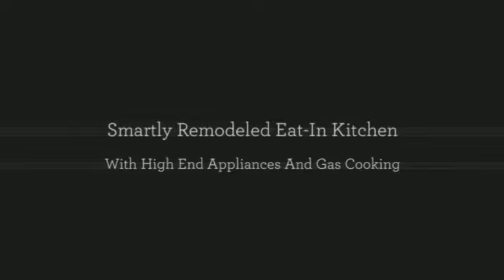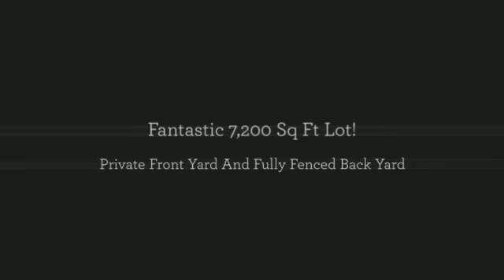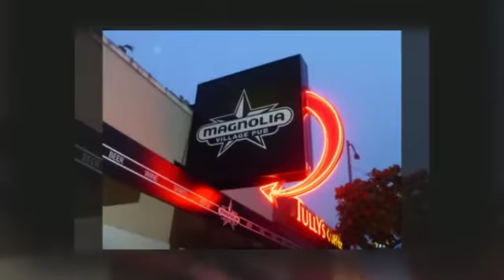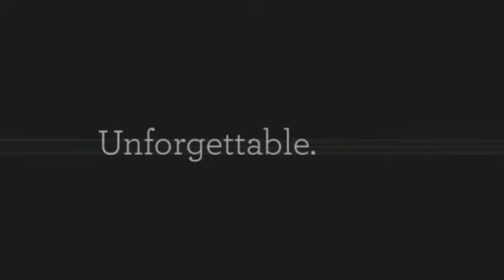1967 Revisited In Magnolia! 3507 30th Ave W, Seattle, 98199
Modern updates & a cool mid-century/sixties vibe! Step in & experience the remarkable light & spaciousness enhanced by vaulted ceilings & an open floor plan. There’s much to love here from the remodeled kitchen to the 3 bedrooms & 2 updated baths all on the main floor! The lower level offers a fourth bedroom (perfect for office!), new three-quarter bath, media/rec room, laundry, storage room + oversized 2-car garage. Fantastic outdoor spaces, privacy & an enviable Magnolia location!